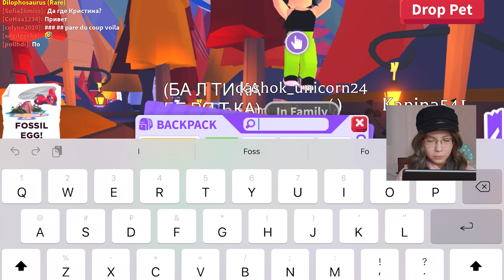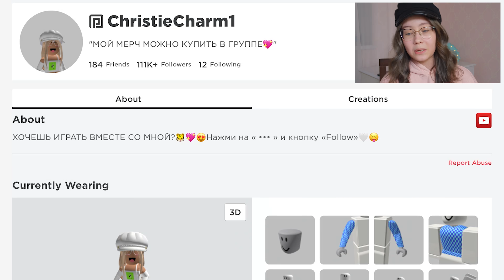ОТКРЫЛА МНОГО ДИНО ЯИЦ?! СУПЕР ОБНОВА В Адопт Ми | ROBLOX Кристи Чарм адоптми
Сегодня я сняла для вас видео ОТКРЫЛА МНОГО ДИНО ЯИЦ?! СУПЕР ОБНОВА В Адопт Ми

ОТКРЫЛА МНОГО ДИНО ЯИЦ?! СУПЕР ОБНОВА В Адопт Ми ROBLOX Christie Charm кристи чарм adopt me roblox adopt me